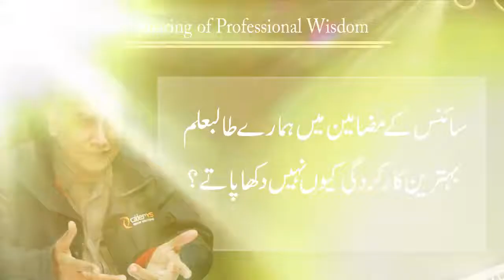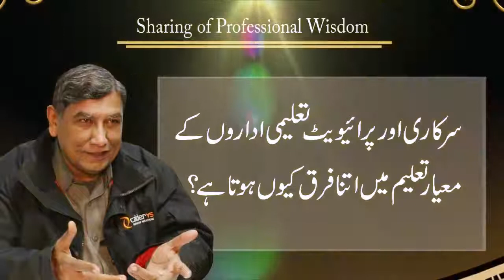How to Become an Effective Teacher in Urdu/Hindi | Ejaz Mahmood Khan Khichi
Ejaz Mahmood Khan Khichi (Interview) | Former Visiting Lecturer at PU
Best Mentor/Teacher Skills in Urdu/Hindi.